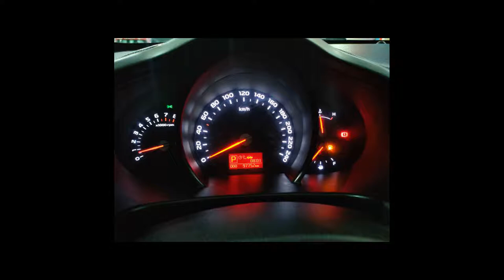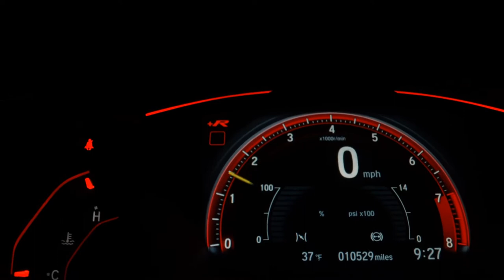KIA SPORTAGE - 2014 - São Paulo/SP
Veículo: KIA / SPORTAGE 2.0 EX 4X2 16V
Ano: 2014/2014
Combustível: FLEX
Portas: 4 PORTAS
Câmbio: Automático
Cor: BRANCA
KM: 97.000

✅ Air Bag
✅ Alarme
✅ Ar Quente
✅ CD Player
✅ Desembaçador Traseiro
✅ DVD Player
✅ Encosto de Cabeça Traseiro
✅ Farol Xenônio
✅ Freio ABS
✅ GPS
✅ Rádio
✅ Retrovisores Elétricos
✅ Teto Solar
✅ Travas Elétricas
✅ Vidros Elétricos
✅ Volante com Regulagem de Altura
✅ Limpador Traseiro
✅ Air Bag Lateral
✅ Kit Multimídia
✅ Trio Elétrico
✅ Piloto Automático
✅ Farol de Neblina
✅ Entrada USB
✅ Bluetooth
✅ Porta Copos
✅ Direção Elétrica
✅ Engate
✅ Ar Digital
✅ Sistema ISOFIX
✅ Start-Stop
✅ Teto Solar Panorâmico
✅ Console Central
✅ Estribo
✅ Rádio USB